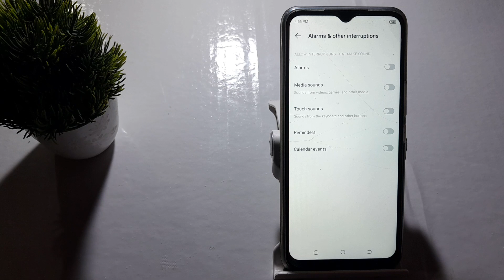how to off alarms in techno spark 8c ,techno Spark 8c me alarms off kasai kare